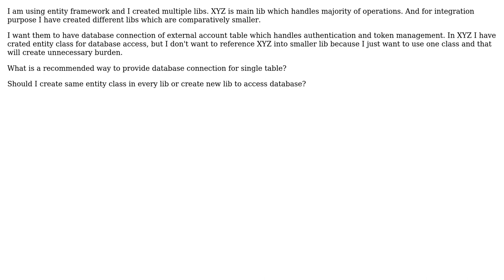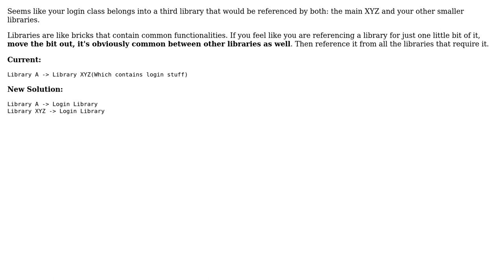Software Engineering: Is it good practice to put database connections into a class library?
With thanks & praise to God, and with thanks to the many people who have made this project possible! You are responsible for your own actions.